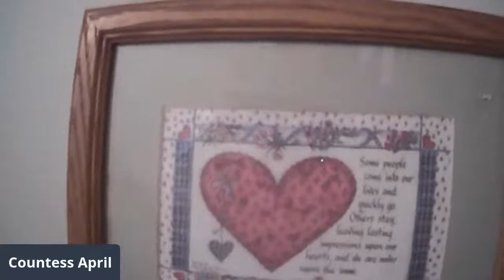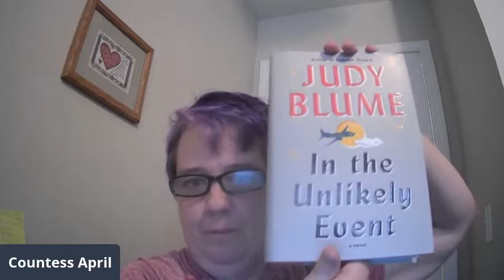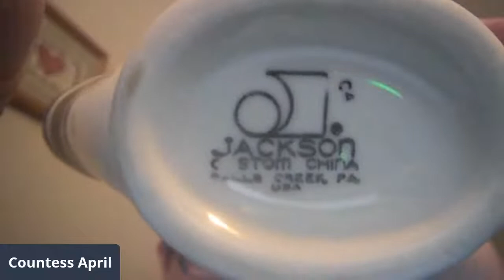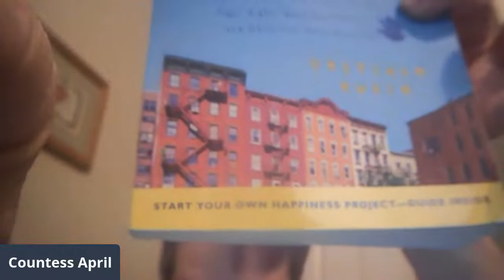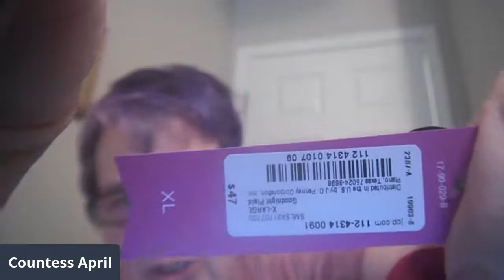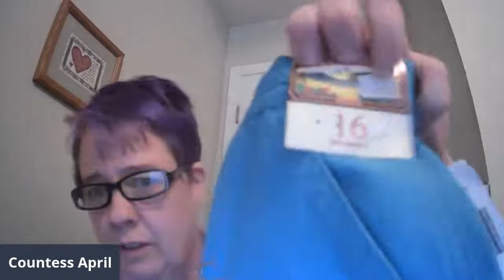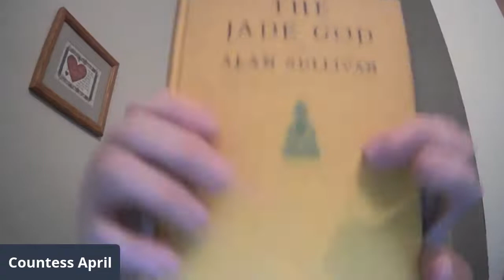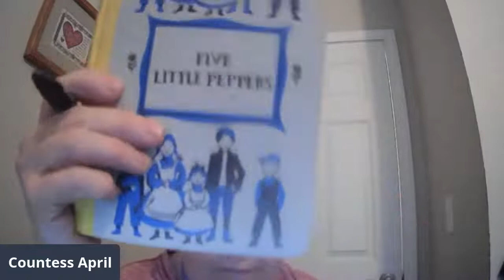LIVE AUCTION WOMEN'S CLOTHING HARDGOODS & MORE